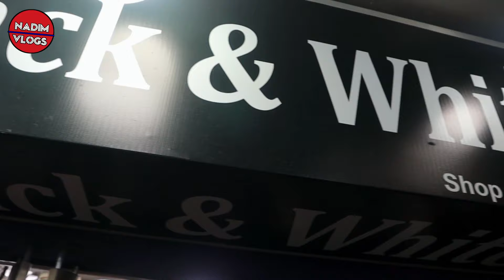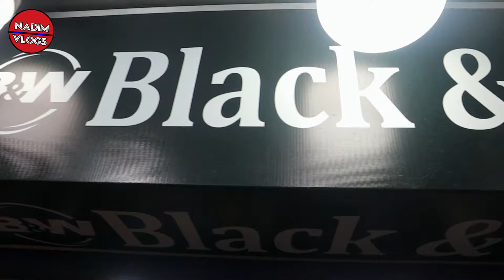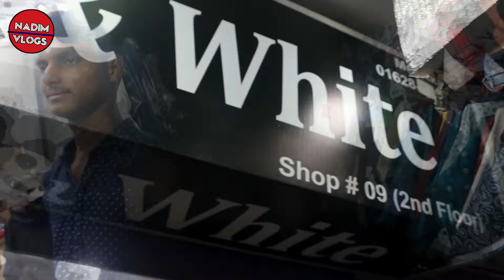উন্নত ব্রান্ডের ড্রপ সোল্ডার t-shirt কে না কিনবে 》Drop Shoulder T-Shirt Price In BD 2022》nadim vlogs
উন্নত ব্রান্ডের ড্রপ সোল্ডার কে না কিনবে 》Drop Shoulder T-Shirt Price In BD 2022》 nadim vlogs

ঠিকানাঃBlack & White
Shop:9,New Noorjahan Market,Dhaka

ব্র্যান্ডের হিপহপ ড্রপ শোল্ডারের টি-শার্ট কিনুন,Buy drop shoulder t shirt bd,t shirt price bd 2022,t shirt,latest t shirt collection,t shirt price in bangladesh,new t-shirt 2022,low price t shirt bd,full hata t shirt,full sleeve t shirt style,t shirt price,ড্রপ শোল্ডারের টি-শার্ট,ব্র্যান্ডের হিপহপ ড্রপ শোল্ডারের টি-শার্ট,drop shoulder t shirt price in bangladesh,saiful express,Drop Shoulder T-Shirt Price In BD 2022,ড্রপ শোল্ডারের টি-শার্ট কালেকশন,dhaka,bd,2022

✅আপনার পন্য বা পতিষ্ঠানের বিজ্ঞাপণের জন্য যোগাযোগঃimo//whats up:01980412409।